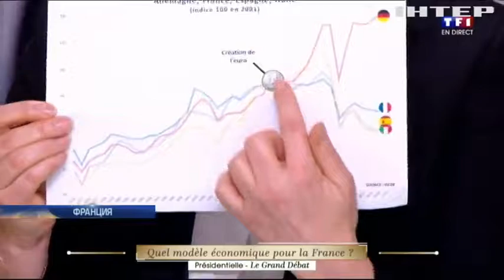Выборы во Франции: лидеры гонки три часа сражались на дебатах